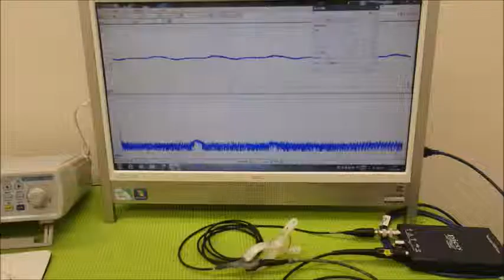音圧測定装置：超音波テスターを利用した実験動画 ultrasonic-labo